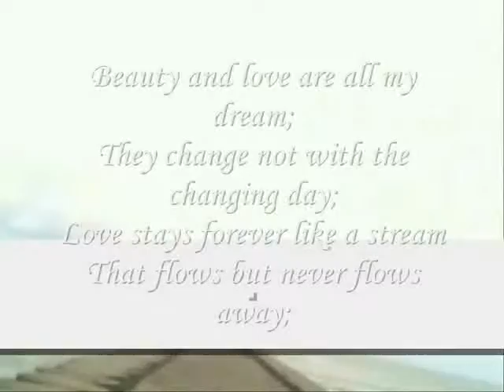Love stays forever like a stream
do.
do so
Money is an excellent servant, but the host
very bad.